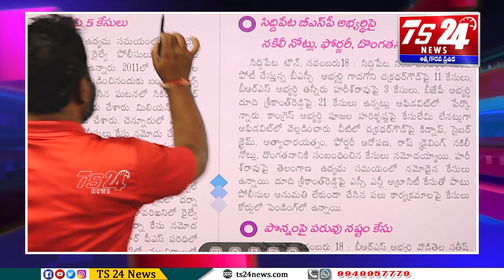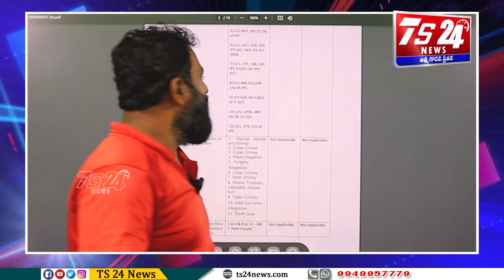తెలంగాణలో బీఎస్పీ చేసిన ఈ పనితో కాన్షిరామ్ ఆత్మ, అంబేడ్కర్ సిద్ధాంతం అగాతంలో పడినట్లేనా?|TS24 News